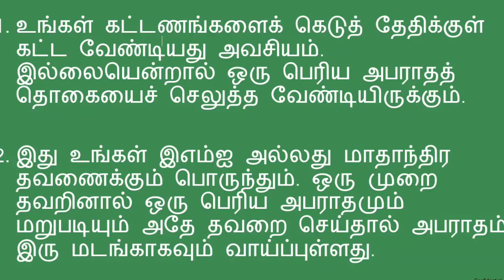Money Savings Tips - Part 2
This video brings you money management or money savings tips

Pl follow below money savings tips

1) Keep Hundi for savings for balance cash left out

2) Ask help from friends if you unable to travel

3)Buy things in festival seasons

4) Pl stop smoking and drinking

6) Pl pay online payment

Also pl watch my earlier videos in below links